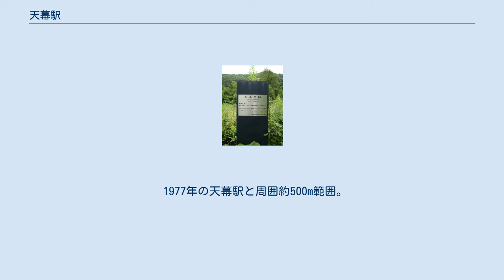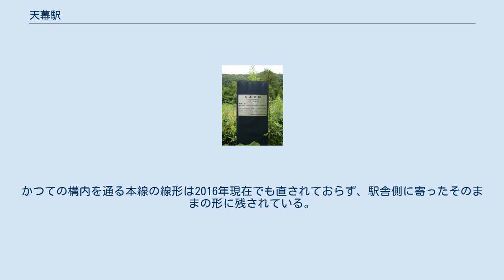天幕駅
天幕駅（てんまくえき）は、北海道上川郡上川町字天幕鉄道用地に存在した北海道旅客鉄道（JR北海道）石北本線の鉄道駅である。
2001年（平成13年）7月1日に廃止された。
電報略号はテマ。
 1977年の天幕駅と周囲約500m範囲。
右が遠軽方面。
国土交通省 国土地理院 地図・空中写真閲覧サービスの空中写真を基に作成 地名より。
由来は諸説ある。
 もともと同地は現在の上越・中越などとともに、アイヌ語で「道・越える（＝越える道）」を表す「ルペㇱペ（ru-pespe）」から「ルベシベ（ルペシュペ）」と呼ばれていたが、1889年（明治22年）から1893年（明治26年）にかけて中央道路（のちの国道39号に相当）建設にあたって天幕（テント）が張られたことから「天幕」と名付けられたとされ、『駅名の起源』（1939年版）ではこの説を採る。
この天幕については、測量時に張られたテントであったという説や、天幕張りの事務所であったという説がある。
 このほか、後述の当地に住んでいた男性の渾名が「天幕三次郎」であったことから、それに由来するとした俗説があり、しばしば人名由来の地名・駅名と紹介される。
 天幕三次郎 中央道路建設と同時期の1890年（明治23年）から、同地の留辺蘂川畔で清水三次郎という男（以下三次郎）が小屋で狩猟生活をしていた。
彼は「天幕三次郎」の渾名で呼ばれていた。
この名がついた経緯については、中央道路測量のテントを張った場所に住みついたことから三次郎が自称したとする説や、三次郎が天幕生活をしていたことからついた名とする説などがある。
 三次郎は1897年（明治30年）頃には広い家を建て、同地で私設駅逓の役割を果たしていたが、1903年（明治36年）に同棲していた未亡人の連れ子であったお花という女性と駆け落ちし、六号野上（現在の遠軽町栄野）の駅逓で駅逓夫として働いた。
 しかし、住民との間にお花とのうわさ話が広まり、1年後の10月に中央道路の郵便駅逓が廃止されたのを機に、瀬戸瀬にある沢（現在の隠れ沢）でお花と共に再び猟業生活を始めたが、三次郎は翌春までに熊の害に遭い死亡してしまったという。
 田辺朔朗と三次郎 三次郎が当地で暮らしていたころの、1896年（明治29年）8月21日、北海道庁鉄道建設部長として鉄道敷設調査を行っていた土木技師、田辺朔郎らの一行は、同地で泊地を探している途上で彼の小屋に一泊することとなった。
三次郎は彼らの寝食の世話をし、風呂までこしらえるなどの歓待をしたとされる。
 このため、1973年に国鉄北海道総局が発行した『北海道　駅名の起源』をはじめとし、田辺による三次郎への感謝の気持ちの表れ、として、同地に設置される駅の名称が「天幕」となったと紹介する文献もある。
 その後、1933年（昭和8年）6月に田辺は開通4年後の石北線に乗車し、天幕駅を通過した際、三次郎を思い出し、恩返しをしたいと思い立ち、当時の遠軽駅長に「おそらく亡くなっているであろうが、もし遺族がいたらこれを届けてほしい」と香典を託した。
その後、駅長は雄武で暮らしていたお花のもとへ香典を届け、お花は駅長の計らいで旭川駅に立ち寄った田辺と鉄道電話で三次郎の思い出話を交わしたという。
 駅跡記念碑 駅舎は解体されたが、信号関係の建物は今でも残っている。
かつての構内を通る本線の線形は2016年現在でも直されておらず、駅舎側に寄ったそのままの形に残されている。
 駅舎があった所には旭川支社により記念碑が設置された。